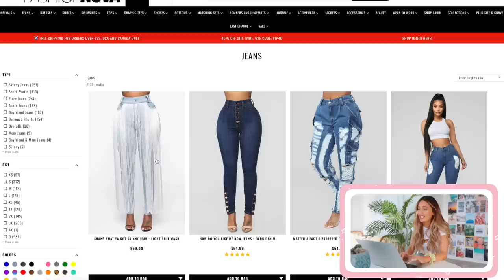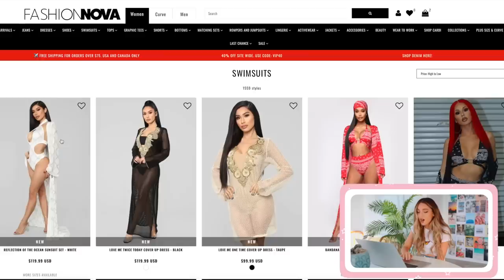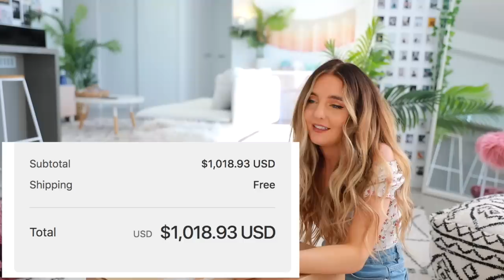I bought the most expensive clothes from Fashion Nova...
I bought the most expensive clothes from Fashion Nova...HEY YALL, welcome back to another video where i waste my money for your enjoyment & so you don't have to. Ya girl bought all the most expensive clothing on fashion nova and it was weird af. Hope yall enjoy xoxoxox

COME FIND ME:
EVERYTHING MENTIONED IN THIS VIDEO:
Two Piece Set
Maxi Skirt
Asymmetrical Top
Painted Jacket

In todays video I bought the most expensive clothes from Fashion Nova... BUT over the next few videos you can expect to see, Letting The Person in Front of Me Decide What I Eat for 24 Hours,  A REAL Morning + Night Routine, My ENTIRE swimsuit collection, Summer Outfit Ideas, Easy Heatless Hairstyles, How I Edit My Instagram Photos, Summer Hacks, DIYs for Summer, Trying on eBay Bikinis, Trying on eBay Prom Dresses, How to get Fit and Healthy for Summer, Mukbangs, & more!